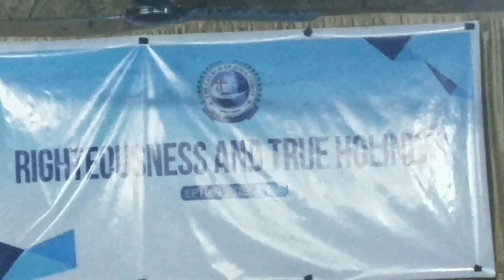Praying for our Tribals people in Manipur🙏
May the good Lord be with you all 🙏

Hat unlang hangsan jing un Pakai eiho langa apange t he jing uhite kasopi te ho kanamsepai ho 💪

Kei hon jonk kabol thei pen uchu taona ahi e...🙏

We are always praying for you❤